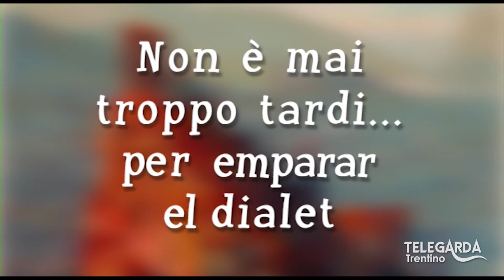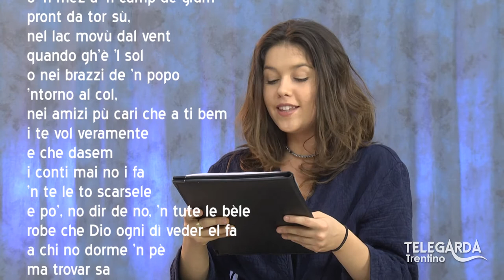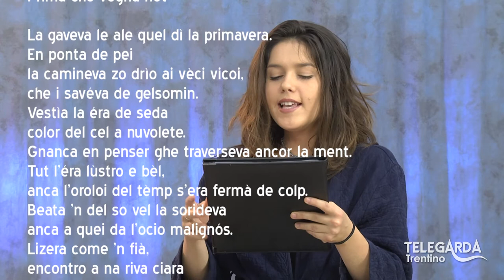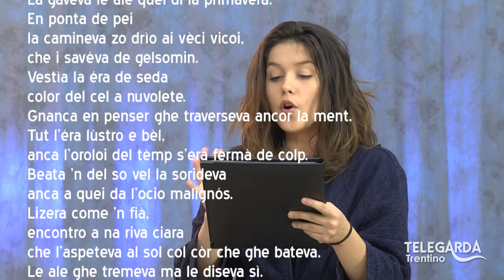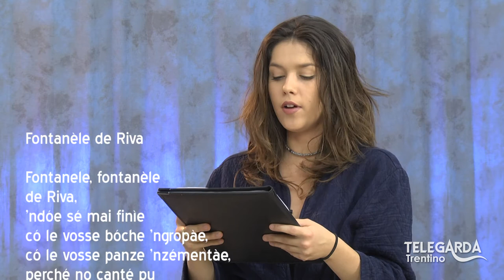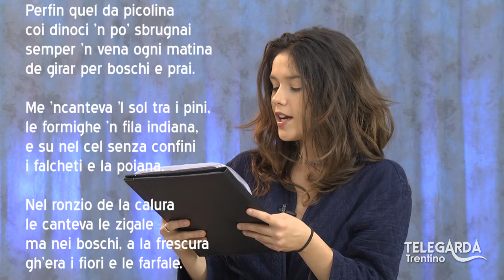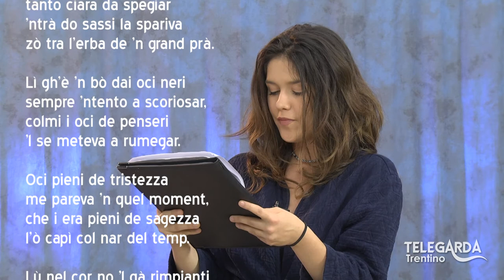Lezioni di dialetto Trentino – Poeti Gardesani – 136